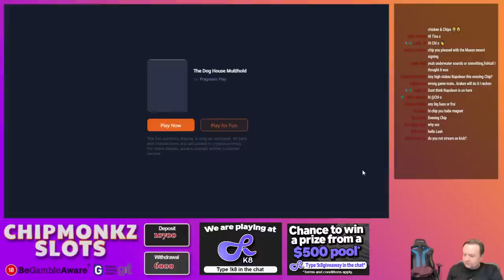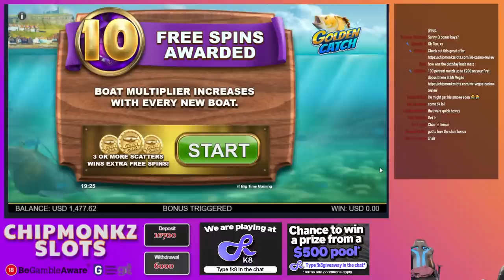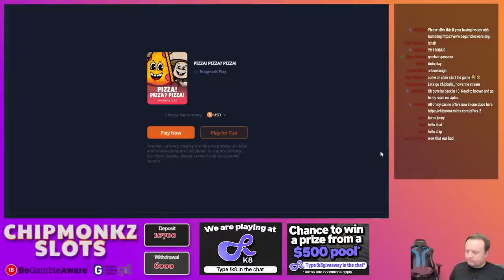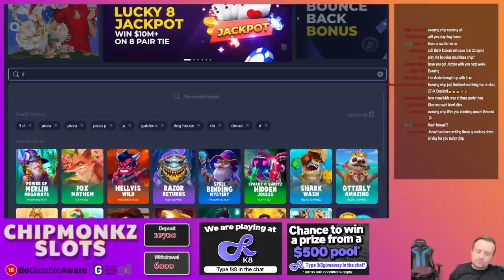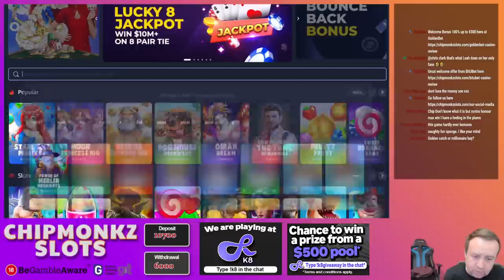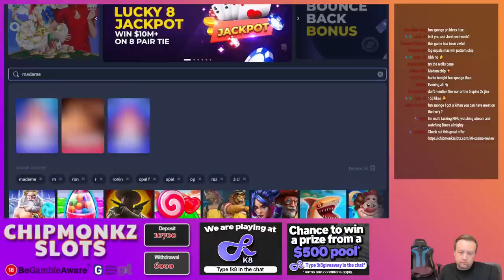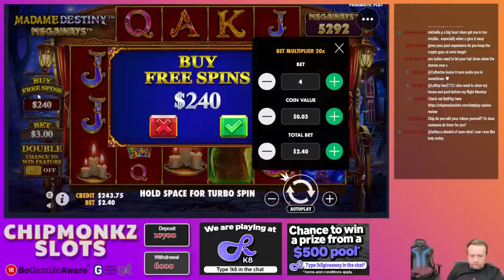SATURDAY NIGHT SLOTS!! AND ITS LIVE!!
18+. Gamble Responsibly. T&C’s apply. If gambling has become an issue, please visit GAMSTOP